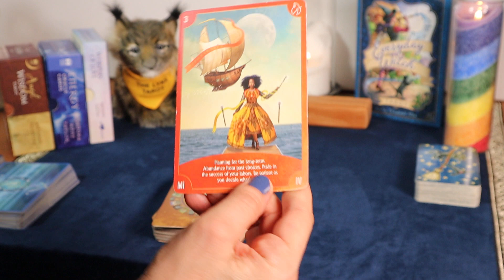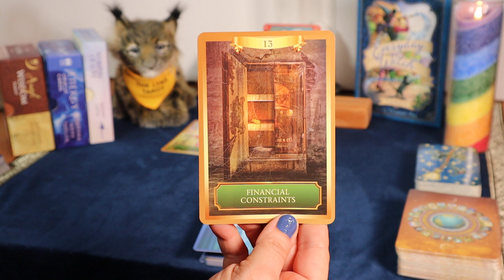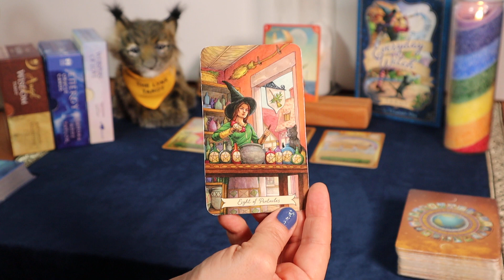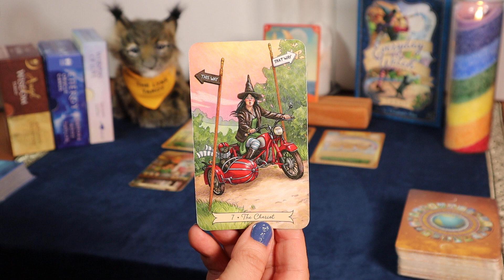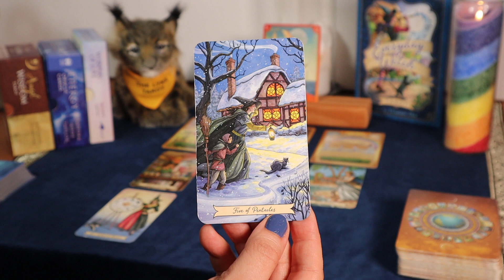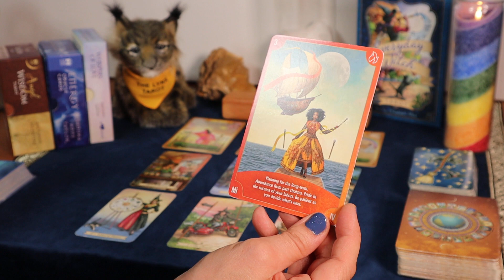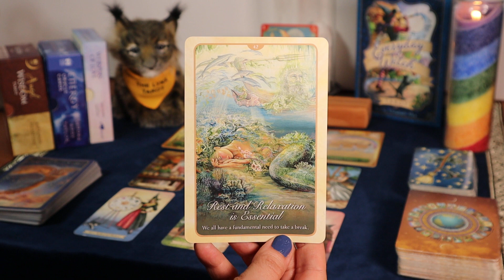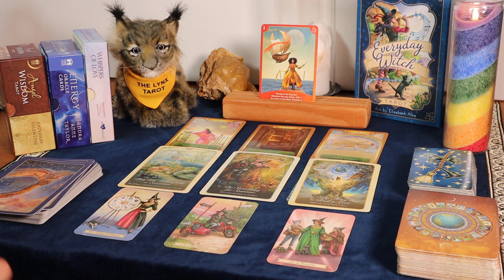♉TAURUS🍀"EXCITING CHOICES!🍀TAROT & ORACLE MESSAGES MARCH-APRIL/NEXT 30 DAYS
♉TAURUS🍀"EXCITING CHOICES!🍀TAROT & ORACLE MESSAGES MARCH-APRIL/NEXT 30 DAYS 🌾MONEY🌾CAREER🌾LOVE🌾SPIRIT MESSAGES
🌾Decks Used 🌾
Energy Oracle Cards by Sandra Anne Taylor
Whispers of Love by Angela Hartfield, art by Josephine Wall